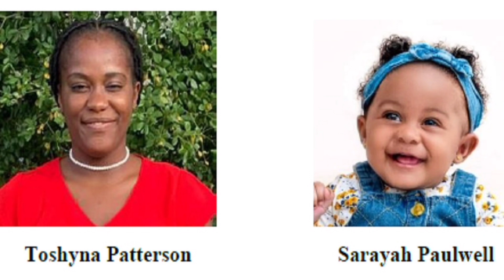BREAKING LEODA BRADSHAW M@D OUT AFTER GETTING CH@RGED CCTV FOOTAGE REVEALS IN PHILLIP PAULWELL CAR